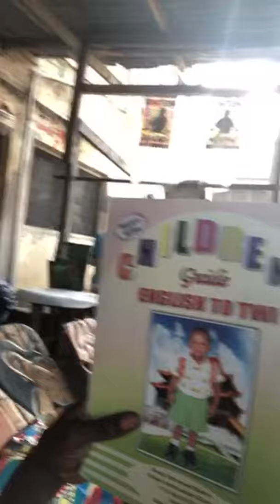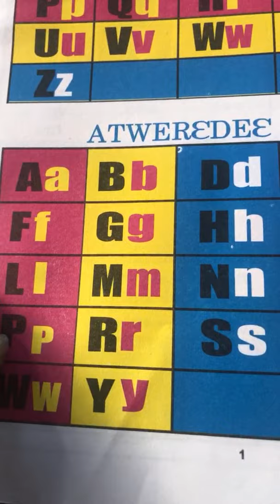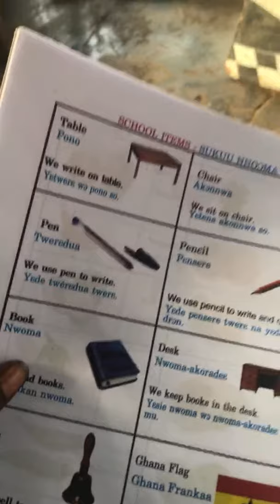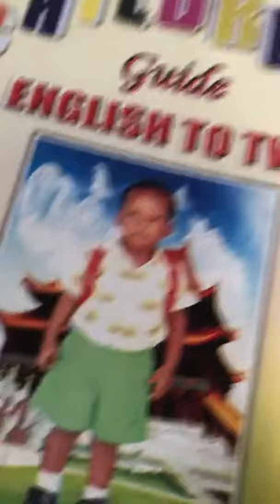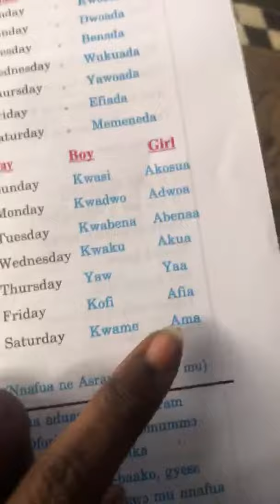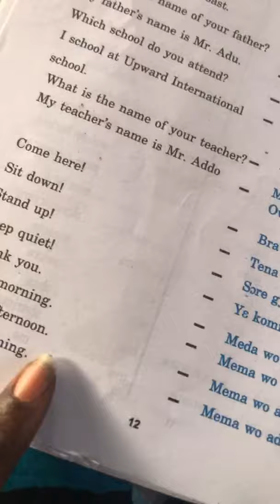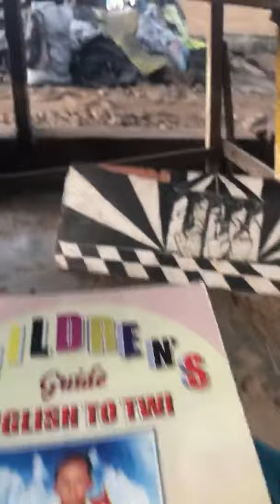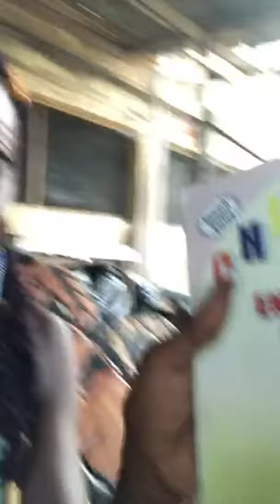A Long Day In Accra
To Purchase My Two Hour Master Class that will be held this Sunday, June 14, 2020 from 1 to 3pm eastern standard time entitled, Divine Feminine Power as a Act of Resistance please go to

Peace and Blessings Queens! I am so happy to introduce my new Master Classes taught by guest instructors. The links to all classes are below

Flow From Home Movement Class Taught by Le'andrea Wilson on Sunday, May 3, 2020

Cooking Ghana With Faustina Class Taught by Faustina on Sunday, May 10, 2020

How to Cash in on your Expertise as a Virtual Assistant with Elayseah Sunday, May 17, 2020

Simple Makeup Tutorial with Asia Barker (Majorglambeauty) Sunday, May 24, 2020

How to Become a Certified Life Coach with La-Rhonda Harmon Sunday, May 31, 2020

Total Package Special: Get all 5 classes for the price of 4 classes (buy 4 get one for free)

To purchase the Making Money Moves in Times of Crisis and Beyond with Karla Hampton 2 Hour Workshop please go to

To purchase the May Intensive "Everything You Ever Wanted to Know About Traveling, Moving and Living in Ghana 21 day Intensive please go to

To Purchase the One on One Consultation Special please go to

For Instagram: rosa_negratravels

To Send Products or Gifts Please send to

Lisa Marie Goodson

Durham, N.C. 27717